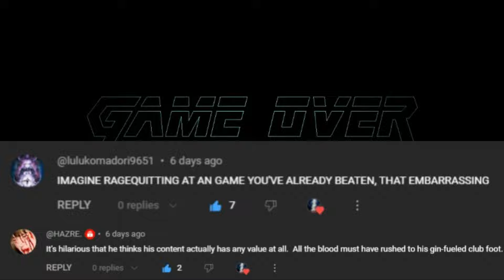DSP tries it: An INTENSE TOXIC MELTDOWN and having TRI-MONTHLY bills!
😎Consider becoming a member of my channel! Channel members get many benefits such as nominating future TIHYDPs for us to Tolerate and more!